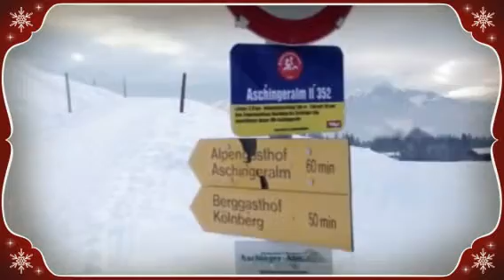Rodeln Aschinger Alm (Created with Magisto)